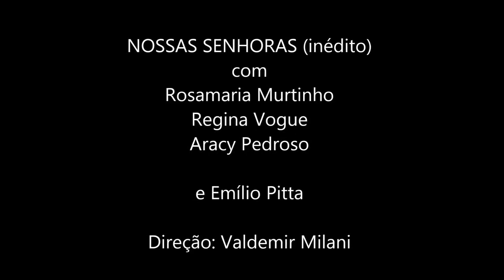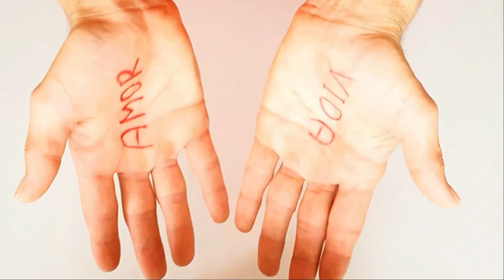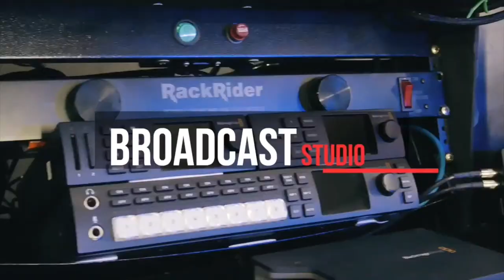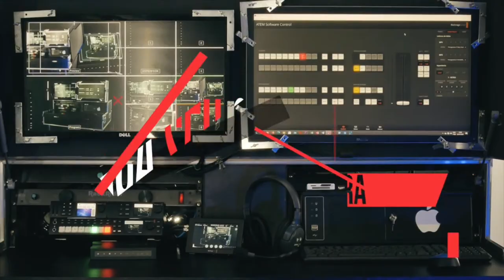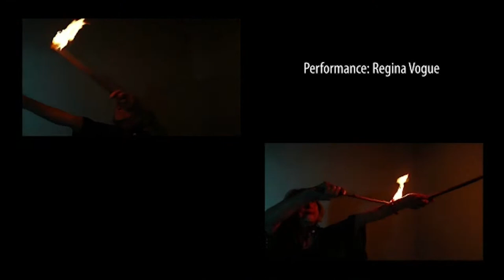AO PITTA COM CARINHO